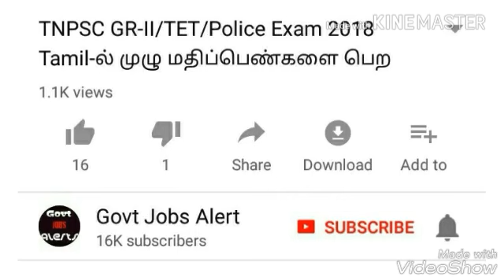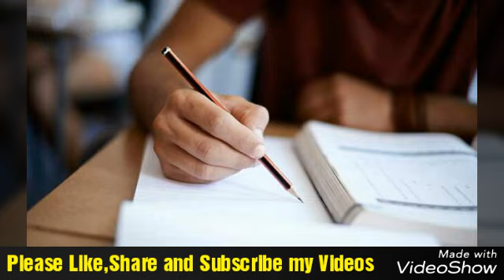TNUSRB Police Cutoff 2018//Latest News and Taluk S.I Latest Informations//முழு விவரம்//Full Updates